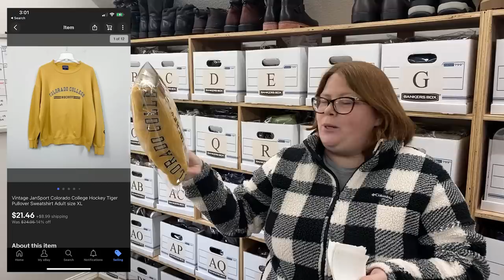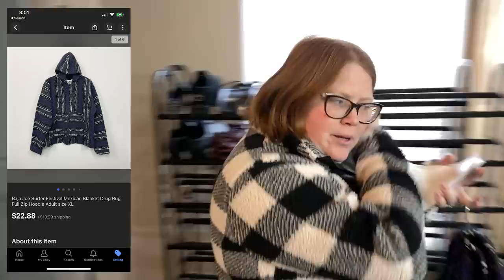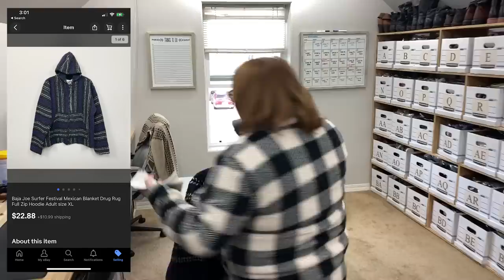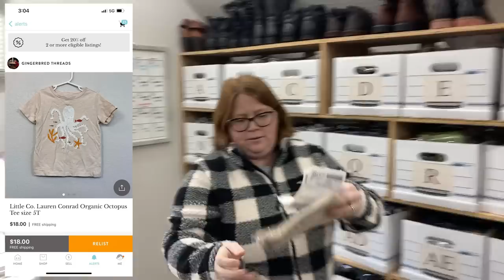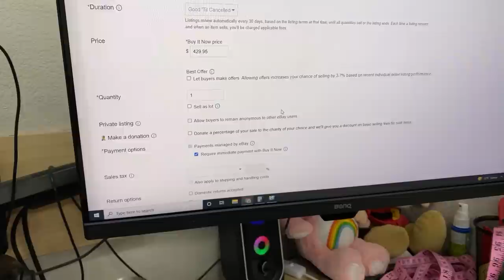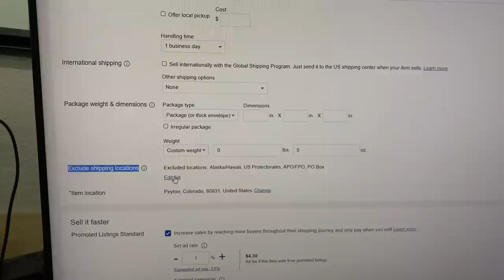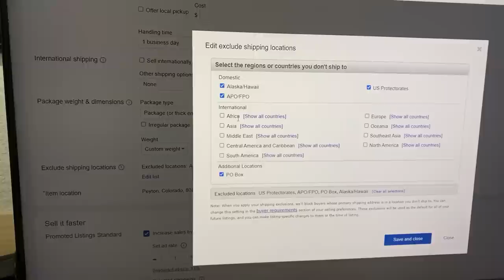How to Exclude Shipping locations on eBay! What sold for us!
Click here to get your own copy of our spreadsheet FOR FREE (just type $0 to get for free) Don't forget to click File -- Make a Copy to save your copy!

Mailing address:
Ginger Marvin
11605 Meridian Market View Unit 124, PMB 201